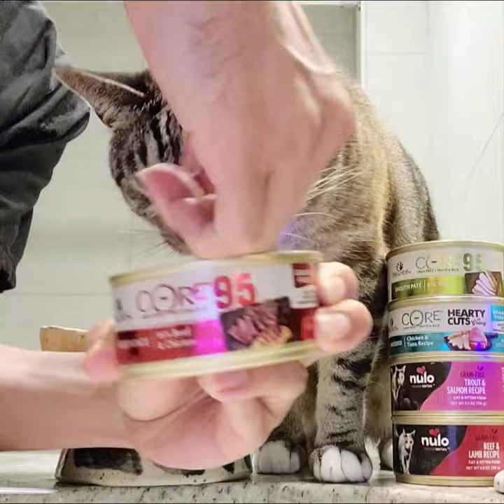🐈 cat mounts unicorn 🦄 eats Wellness CORE 95% Natural Grain Free Beef & Chicken Paté Wet Cat Food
Cat Mounts Unicorn 🦄 eats Wellness CORE 95% Natural Grain Free Beef & Chicken wet cat food

Wellness CORE 95% Natural Grain Free Beef & Chicken Wet Cat Food

Ingredients

Guaranteed Analysis

Crude Protein (Min.) 11.0%; Crude Fat (Min.) 8.5%; Crude Fiber (Max.) 1.0%; Moisture (Max.) 78.0%; Taurine (Min.) 0.05%

This high protein grain-free CORE 95% Pate wet cat food contains a single pure protein plus an antioxidant-rich superfood. Each recipe is grain-free, protein packed and fortified with vitamins and minerals to ensure your cat has the nutrition they need to thrive. Free from carrageenan, artificial colors, flavors or preservatives, serve CORE 95% as a complete meal or tasty topper.

- GRAIN FREE: grain free, complete and balanced everyday nutrition for your cat.

- PROTEIN FOCUSED NUTRITION: Naturally grain free, rich with 95% pure premium protein from real meat with real vegetables and essential vitamins and minerals

- MIXER, TOPPER OR FULL MEAL: CORE 95% is a complete diet that can also be used as complementary mixer or topper to other CORE dry cat food diets

- ALL NATURAL: Contains only premium, all natural ingredients with no meat by-products, artificial flavors, colors or preservatives.